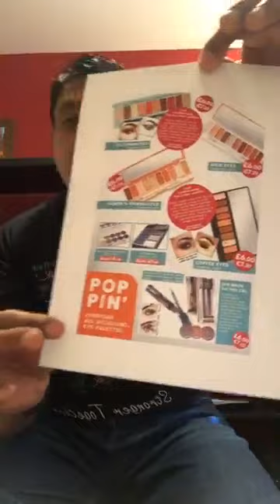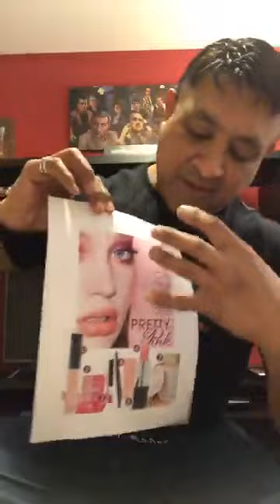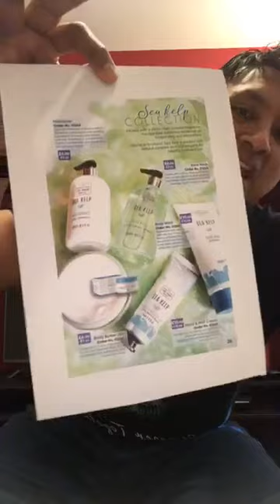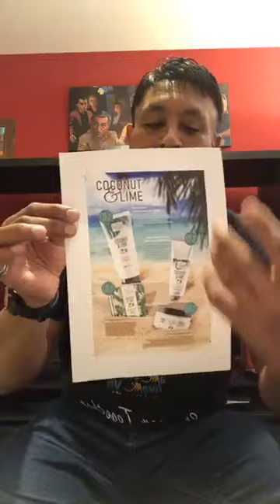VivaMK Michael Khatkar Update 7th February 2019